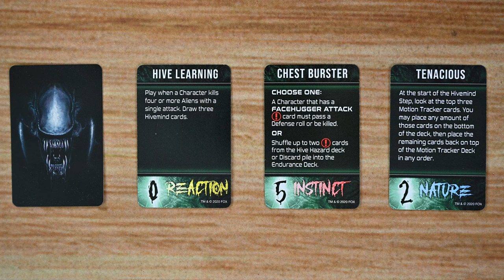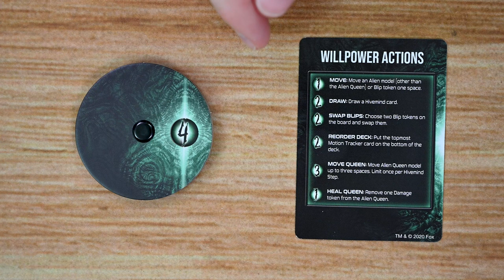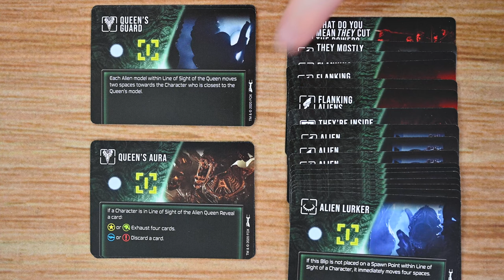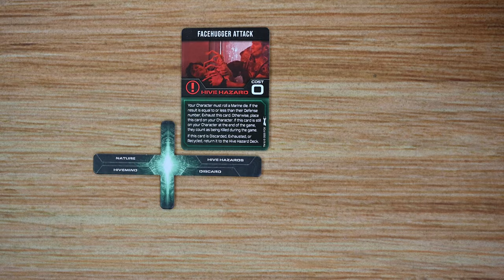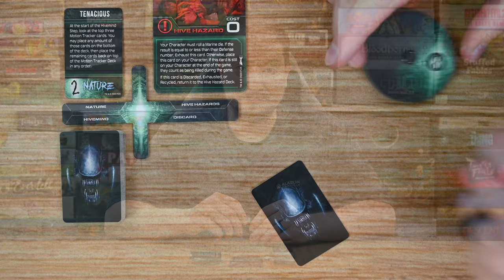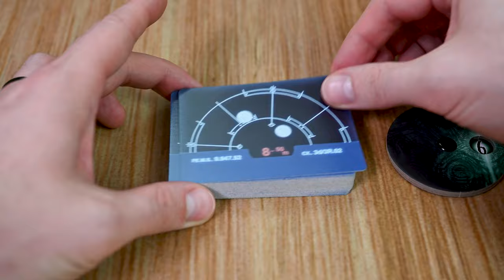Learn to Play Presents: Aliens AGDC Get away from Her expansion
Game type: Cooperative game
Run time: 60 - 120 mins.
Number of players: 1-6 Players
Creator/ Designer:  Andrew Haught
Artist: Jose David Lanza Cebrian, Victor Pesch
Publisher:Gale Force Nine, LLC